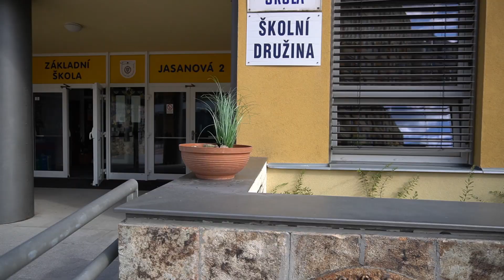Rekonstrukce na Základní škole Jasanová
Radní města Brna pro školství a sport Jaroslav Suchý:
Na konci prázdnin jsem navštívil také ZŠ Jasanová, Brno-Jundrov 👍
Na žáky a učitele tu čeká milé překvapení v podobě zrekonstruované jídelny a školní kuchyně. V nových prostorách může zároveň probíhat i výuka. Tak ať vám tady chutná a dobře se učí!